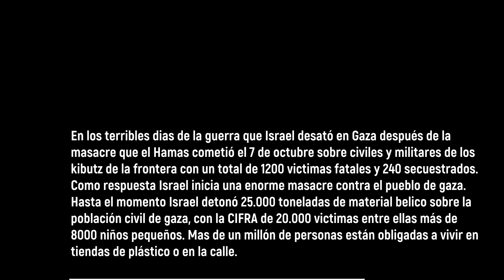canción de otoño (Canción de Amor)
Es un poema de amor que nos recuerda en forma muy libre y arbitraria a un romance español que escuché en mi infancia, cuyo nombre es  Romance del enamorado y la muerte.  De alguna manera intenté un diálogo utilizando diferentes registros de mi voz.